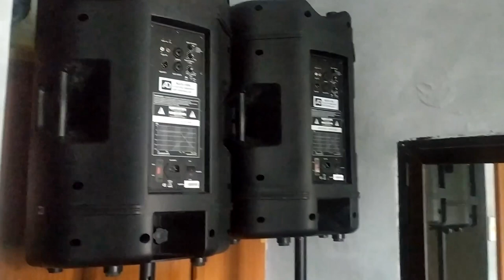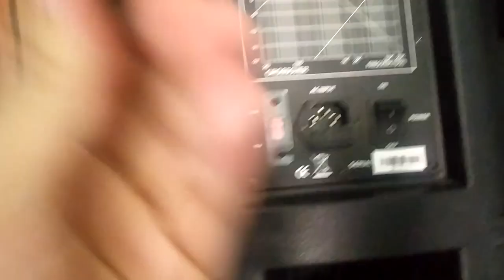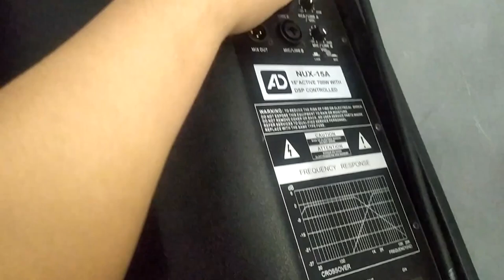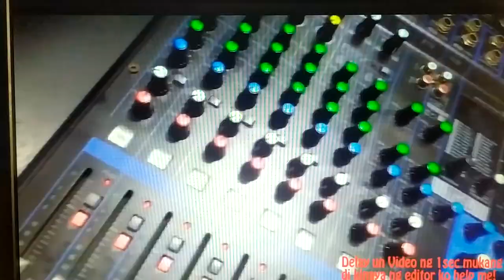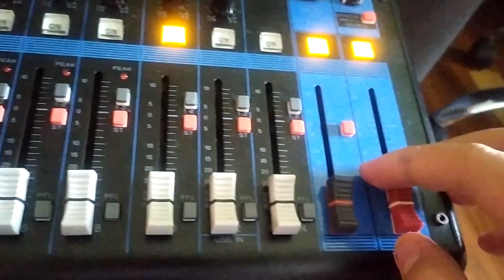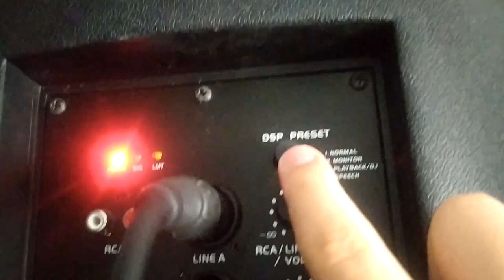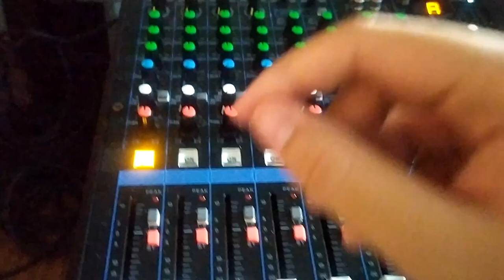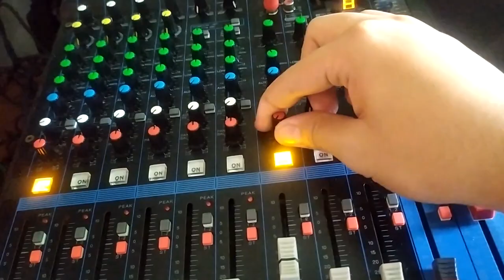Paano Mag Setup ng Mixer to Powered/Active Speaker (Tagalog Phillipines)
Ngayon tuturuan ko kayo kung pano mag setup ng sound system